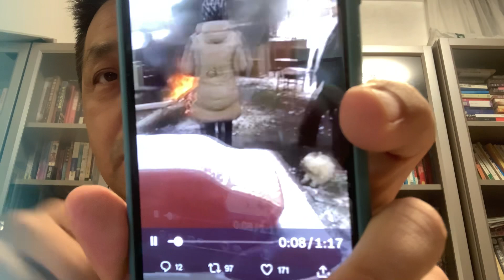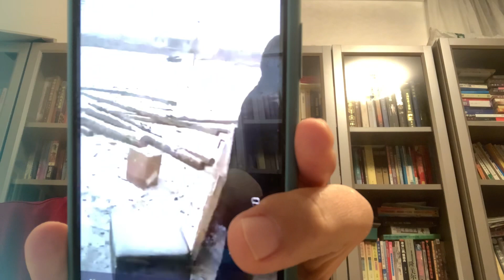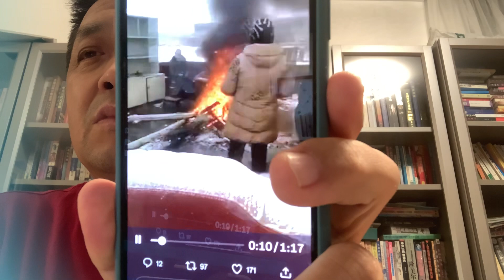老百姓真可怜🥺：甘肃省嘉峪关市一大家子～老老少少男男女女～无家可归露宿街头